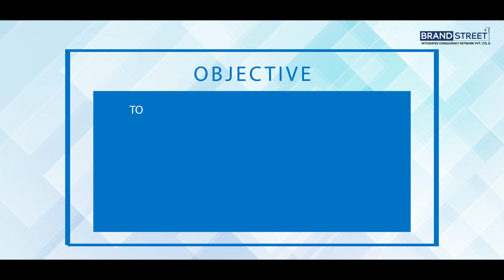Mapei | Consumer & Dealer Activation | 2023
Brand Street Integrated has successfully executed the newproductlaunch

Our BSI Team works on the layout of Conceptualization, Designing, Planning & Execution & Audit.